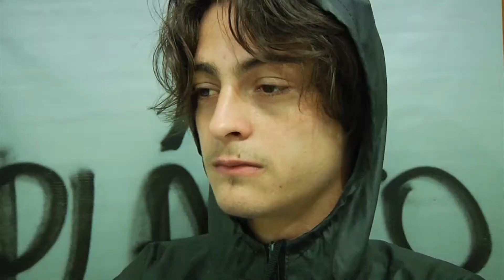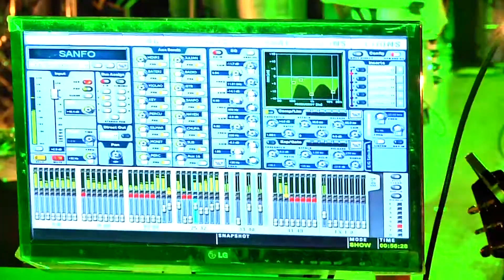PLAGIO - Palmas Verão 2014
Irrul!